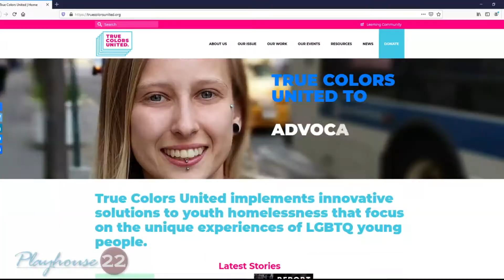Pride 22, A celebration of Pride from some players at Playhouse 22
Kyle Javon
Tracey Lynne Haskell
Jessica King
Taye McQueen
Jared Milian
JoJo Parks
Christopher Pica
Suzanne Ramsey Restivo

Joan Schubin
Thom Boyer and Katy Widmer-Boyer